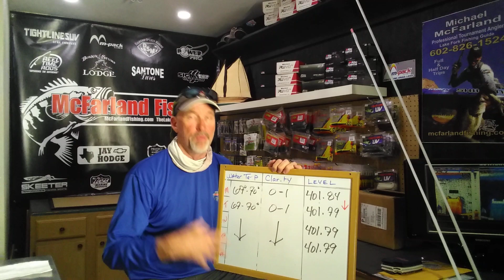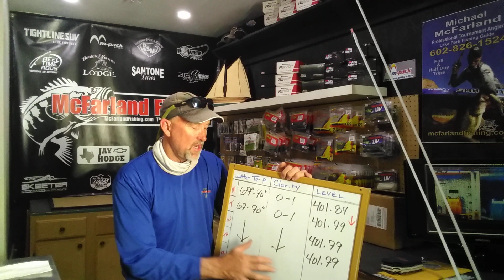MCFARLANDS LAKE FORK PUBLIC RUNDOWN 04-20-2023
A Lake Fork Fishing Report from Mike McFarland, The Lake Fork Guide. In this Lake Fork Fishing Report, I give you Lake Fork's current water conditions: Lake Fork Lake Levels, Lake Fork Water Temperatures, Lake Fork Water Clarity and what is Seasonal Pattern, what pattern I believe fish are currently on at Lake Fork. Also I will give you what lures and techniques I believe will be the most effective for fishing Lake Fork.

If you need more help fishing Lake Fork, you can always book a fishing trip with me at my next open date. It is best to text or call me Mike McFarland.

Members only playlist (scroll to bottom of playlist if you are a member to see most recent videos)